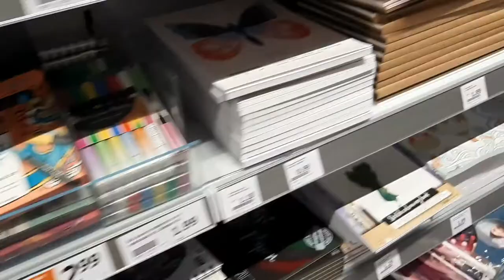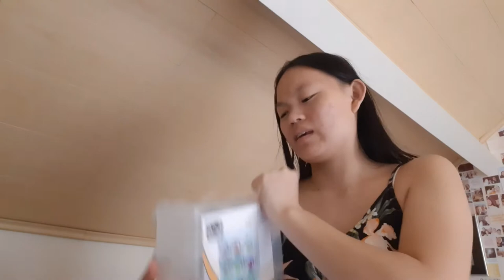MINI VLOG + SHOPLOG🛍 || Things By Noralie #32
In deze video ga ik naar het centrum voor leuke spulletjes, veel kijkplezier!